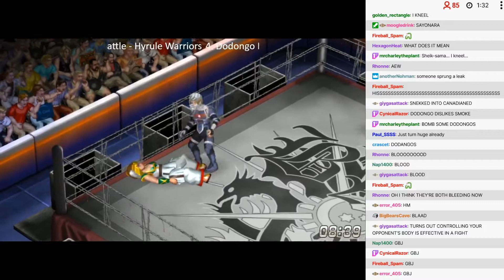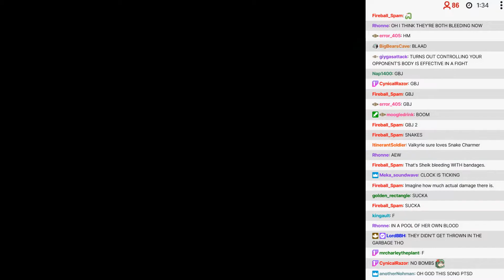BWA Bloodlines E4 - 14: Valkyrie vs Sheik - Barbed Wire Deathmatch